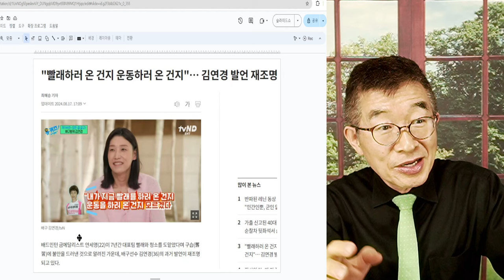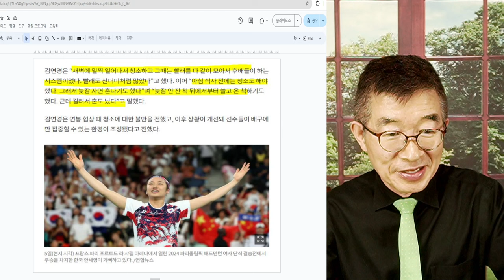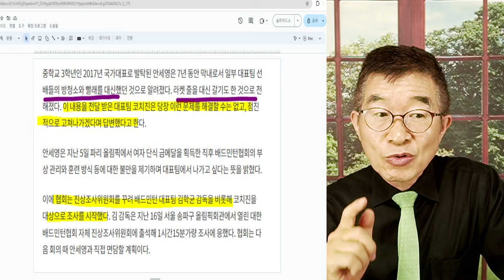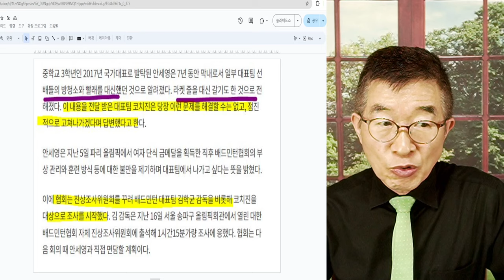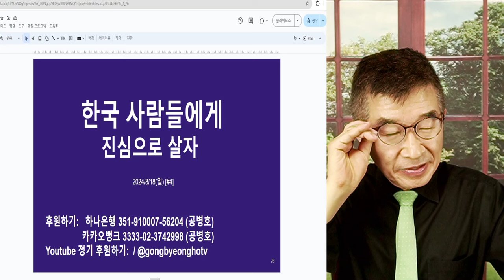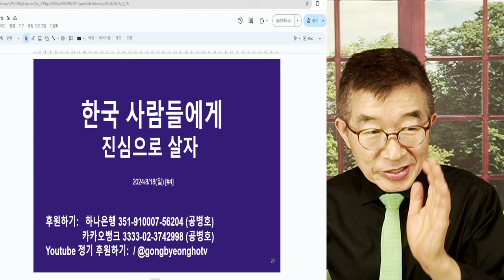구습, 악습, 전통 / 안세영 vs 김연경 / 그럼에도 불구하고 "그런 것을 같고 왜 시끄러운가?"라고 하는 사람들도 있어 [공병호TV]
Bitcoin : 3MTW849AkP2ftLeSK2teZHMmzLu7Z83s9U